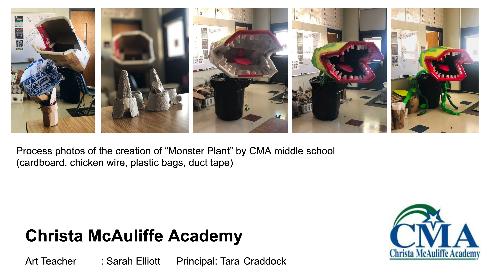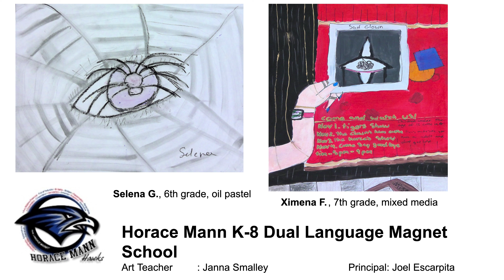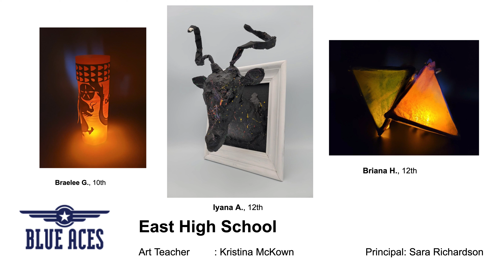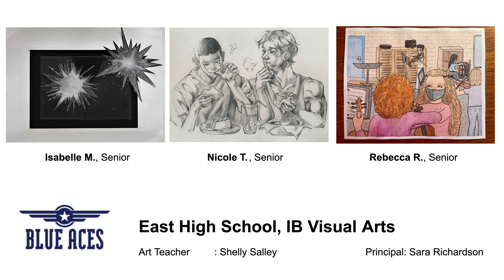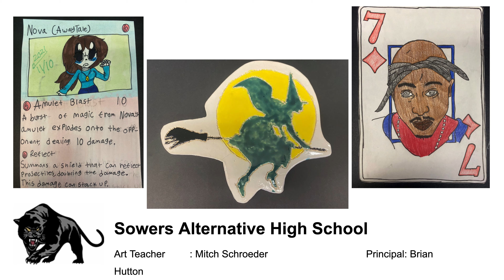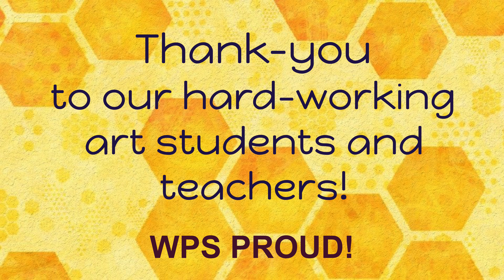WPS Secondary Virtual Art Show - First Quarter 2021-22